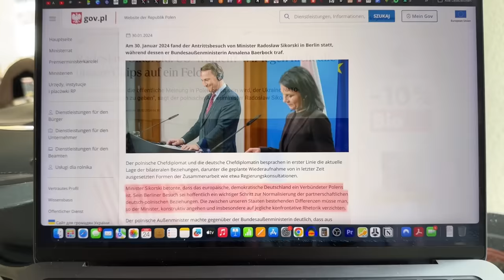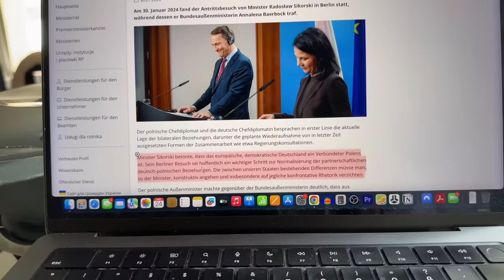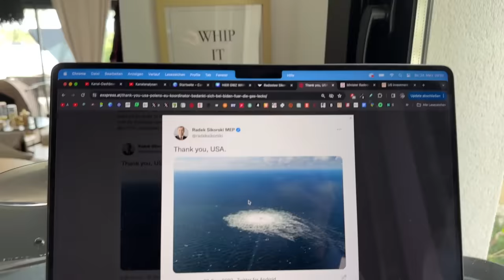Nordstream Skandal! Ich könnte kotzen!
Niemand in der Deutschen Politik interessiert sich auch nur einen einzigen Euro dafür, Nordstream aufzuklären, NIEMAND!